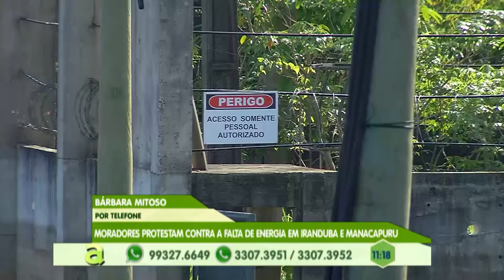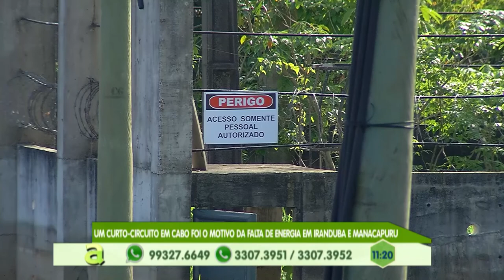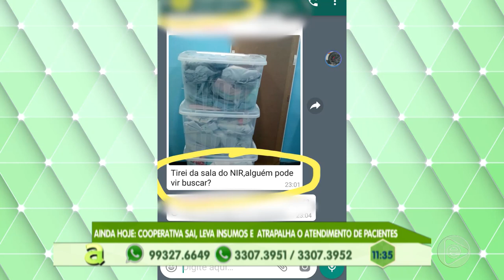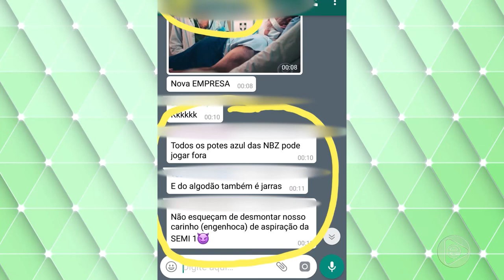Programa Agora (22.07.2019) 01º Bloco